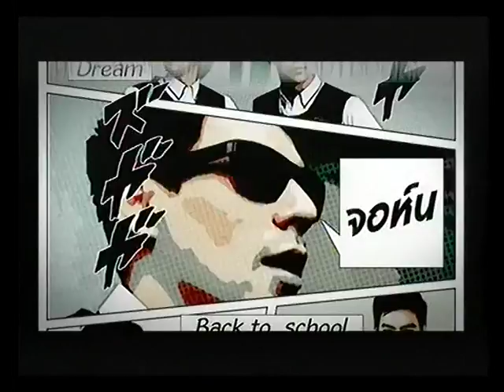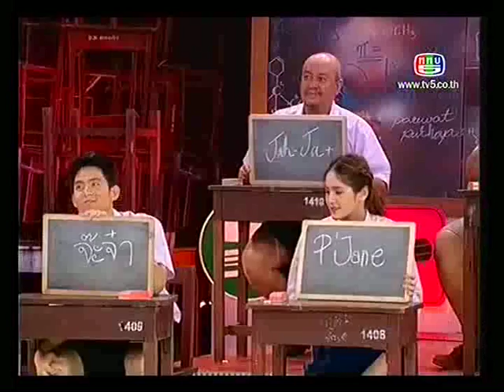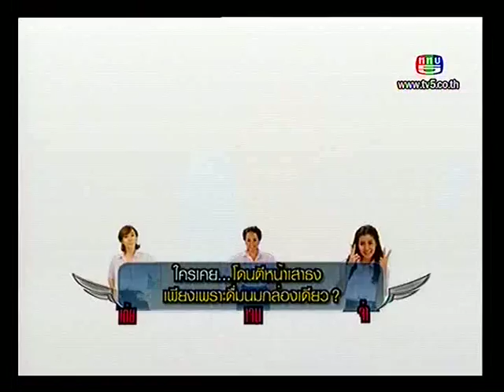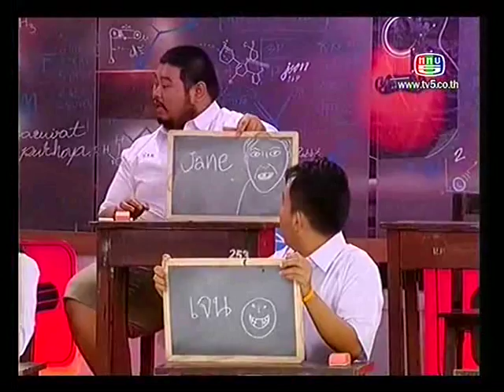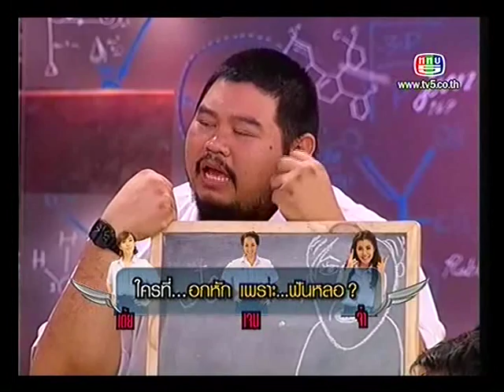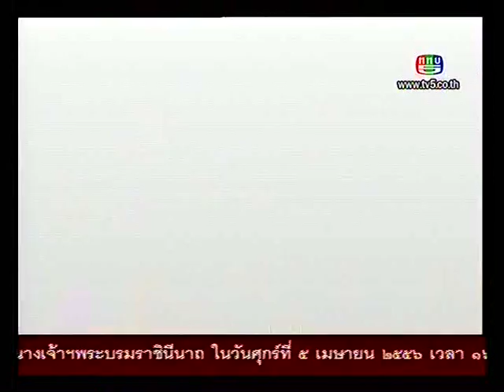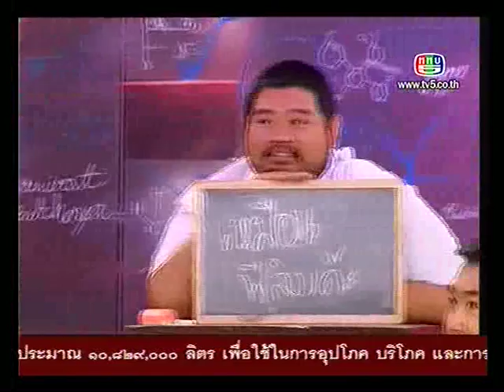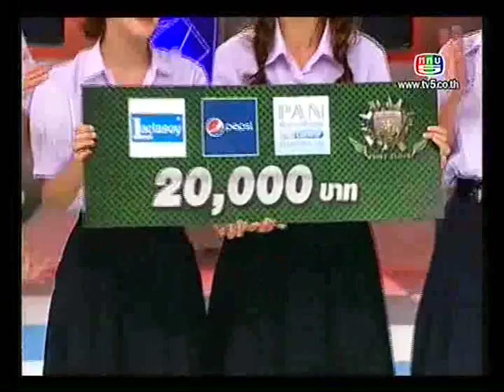รถโรงเรียน - อ๊อฟ ศุภณัฐ [Tape5/5] :: 31/3/56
รายการ : รถโรงเรียน First Class  [Tape5/5]
ศิลปิน : อ๊อฟ ศุภณัฐ Aof Supanat - ป๊อบ ปองกูล - เต้ย จรินทร์พร - เจน เจนสุดา - จิ๊บ ปกฉัตร - จ๊ะจ๋า พริมรตา - เพชร มาร์ - เสนาลิง
พิธีกร : จอห์น วิญญู - เป๊ก เปรมณัช
ออกอากาศ : วันอาทิตย์ที่ 31 มี.ค. 2556 (31/3/2013)
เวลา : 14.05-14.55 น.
ทาง : ช่อง5
สถานที่ : สตูดิโอมนตรี ลาดพร้าว101
อัดรายการ : วันจันทร์ 11 ก.พ. 2556 (11/2/2013)

:: ประวัติ ::
อ๊อฟ ศุภณัฐ : ศิษย์เก่าโรงเรียนชัยนาทพิทยาคม
ป๊อบ ปองกูล : ศิษย์เก่าโรงเรียนปราจิณราษฎรอํารุง
เต้ย จรินทร์พร : ศิษย์เก่าโรงเรียนบดินทรเดชา (สิงห์ สิงหเสนี)
เจน เจนสุดา : ศิษย์เก่าโรงเรียนนวมินทราชินูทิศ หอวัง นนทบุรี
จิ๊บ ปกฉัตร : ศิษย์เก่าโรงเรียนเซนต์โยเซฟคอนเวนต์
จ๊ะจ๋า พริมรตา : ศิษย์เก่าโรงเรียนนวมินทราชินูทิศ เตรียมอุดมศ๊กษาพัฒนาการ
เพชร มาร์ : ศิษย์เก่าโรงเรียนกรุงเทพคริสเตียน
เสนาลิง : ศิษย์เก่าโรงเรียนเทพศิรินทร์